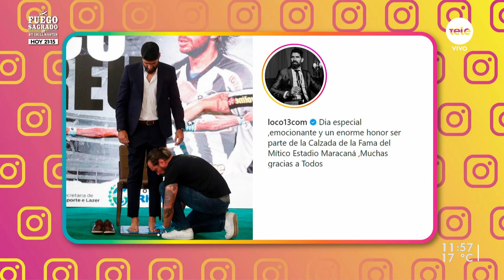Como loco por su casa: Sebastián Abreu estampó sus huellas en el Paseo de la Fama del Maracaná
El "Loco" nos compartió su experiencia de haber dejado sus huellas en el mítico estadio brasileño en el que es recordado por sus goles y victorias con la camiseta del Botafogo. También comentó sobre su incorporación al equipo de La Tele en la cobertura del Mundial Catar 2022.